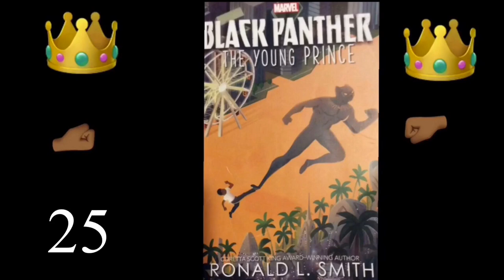Black Panther: The Young Prince | Read Aloud - Ch. 25